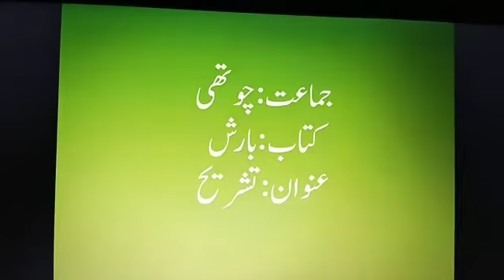Urdu | P4 | Summarized videos | Online Class | PESESS | 20th August